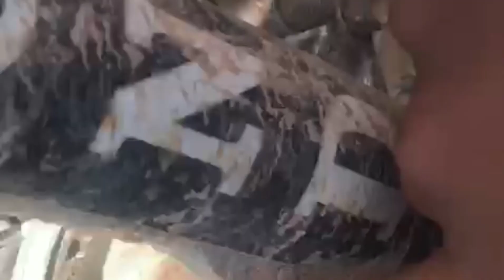ABUSANDO DA BOA VONTADE DO MEU AMIGO (Jorge Martins)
E aí galera nesse vídeo eu abusei da  boa vontade do meu amigo confiram ele falou que ia me emprestar a  moto dele eu peguei tudo kkk de trilha que ele tinha...